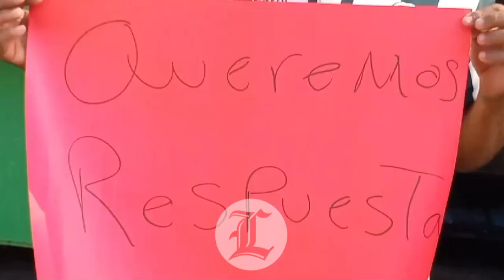Propietarios de viviendas demolidas por muro fronterizo reclaman al Gobierno que ordene pagos de sus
Este jueves, más de 20 propietarios de terrenos y viviendas demolidas, donde se construye la verja perimetral en la frontera con Pedernales, reclamaron que les sean pagados sus solares.

Los individuos se apostaron la mañana de este día en la gobernación provincial, que dirige Altagracia Brea de González, exigiendo “el fiel cumplimiento de los pagos”, mientras que un contingente policial se apersonó para evitar desordenes.